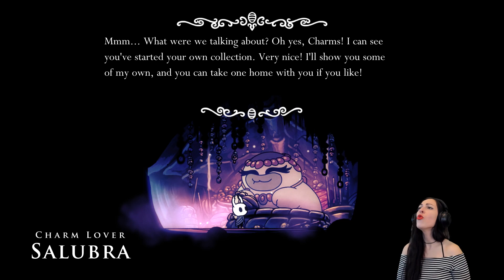HOLLOW KNIGHT Walkthrough Part 5 - MUSHROOM TRIP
Girl plays HOLLOW KNIGHT  Gameplay Walkthrough Part 1 (PS4) with facecam reaction - MUSHROOM TRIP